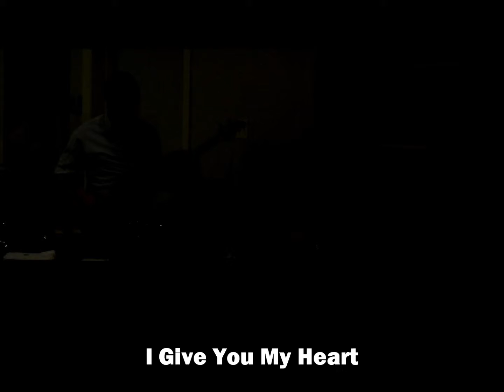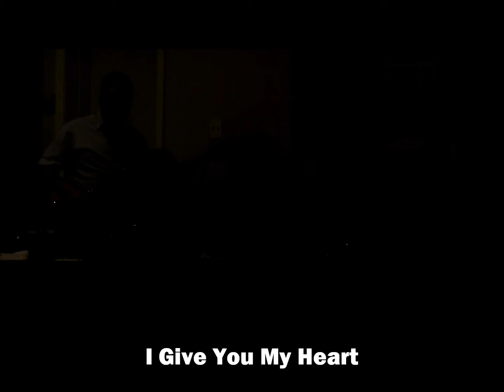I Give You My Heart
Fishnet Cafe Open Mic Night (Friday April 4, 2014) Pastor Ademir & Judy Pereira with Full Gospel Assembly youth